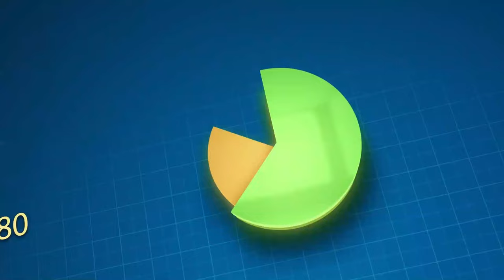Revelasyon Kontinye ap Tonbe SOu Martine anko, Jij la Gen Prev Pou Mare Ansyen Premye Dam nan